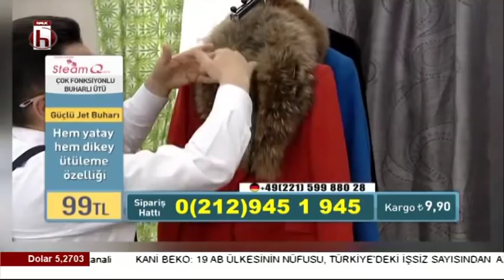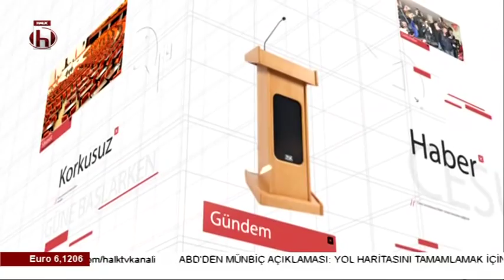Türk medyası yabancı basına haber oldu / Ali Haydar Fırat